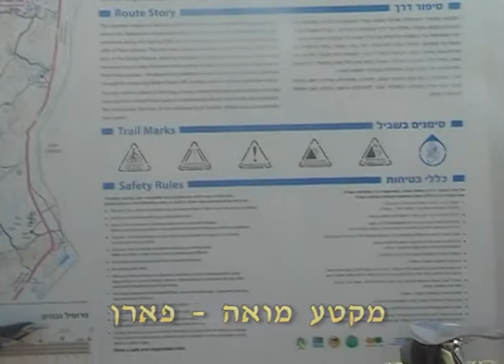100.6. לקט ב. חנוכת סינגל אופניים.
חנוכת סינגל לאופני  שטח
צילום -- ראובת רבין, עריכה- פני בן דוד , העלאה לרשת -- יוסף שפירא.